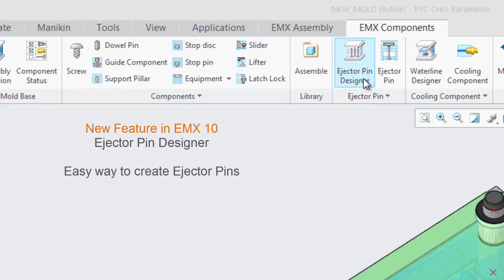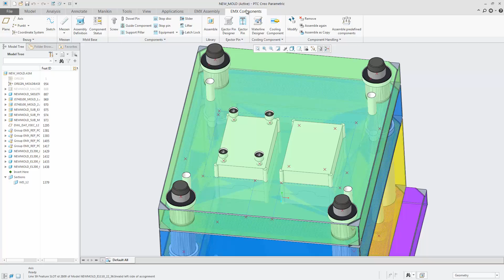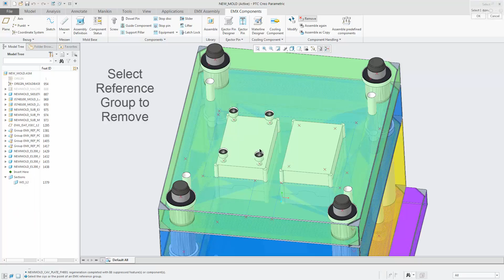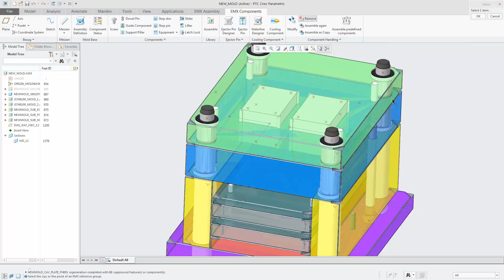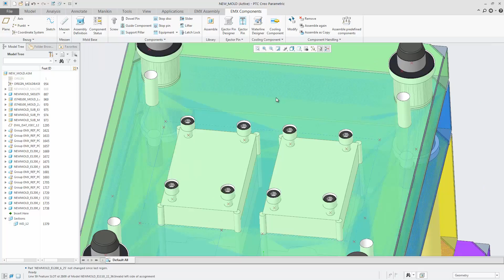Creo Parametric - Expert Moldbase Extension 10.0 - Improved Component Handling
We have simplified the EMX component handling.

Delete, Modify, As Copy and Reassemble are now available on the Right Mouse.